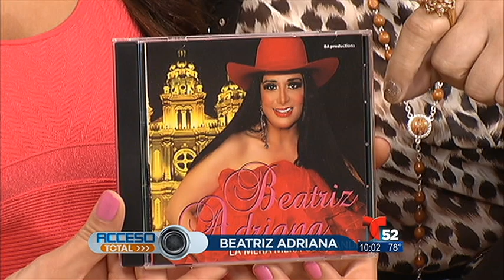Acceso Total - Beatriz Adriana